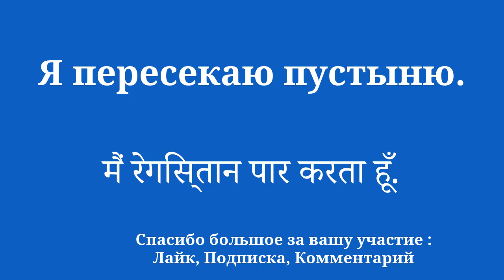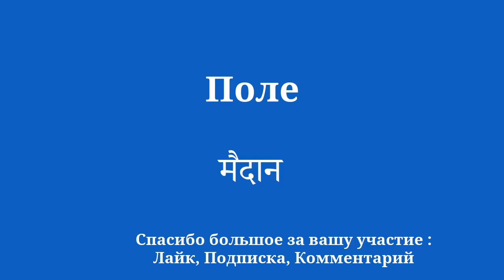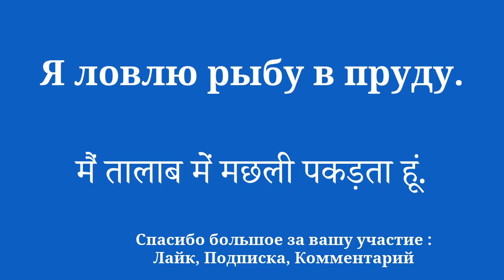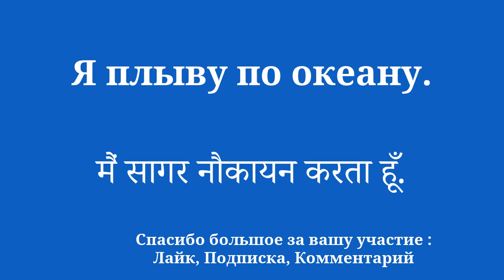8 минут удовольствия, чтобы выучить хинди